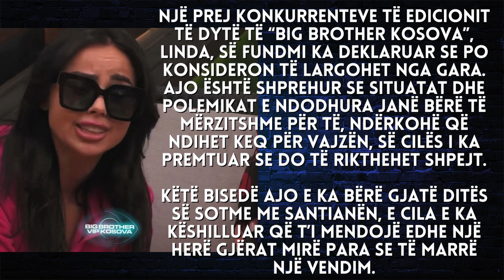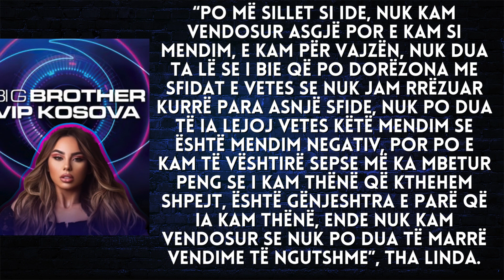Ç’ndodhi? Konkurrentja e ‘BBVK’ kërkon largimin nga gara - 2023